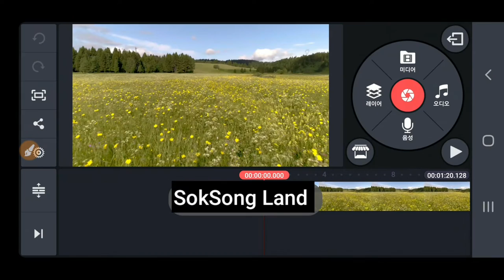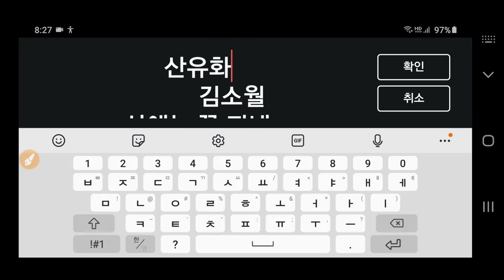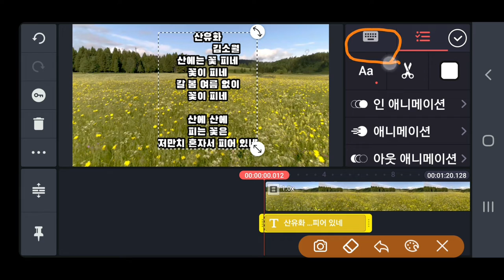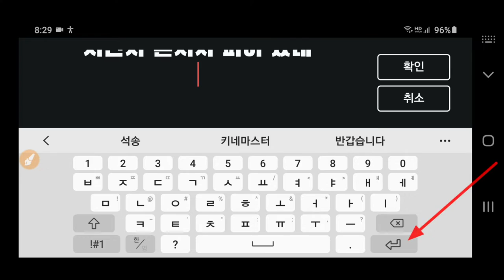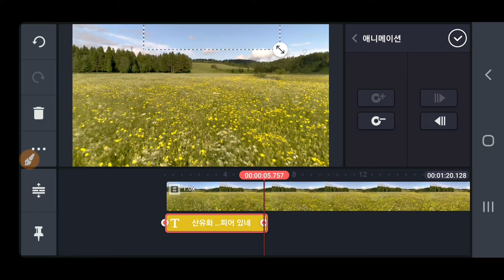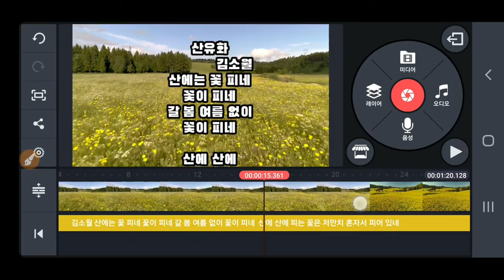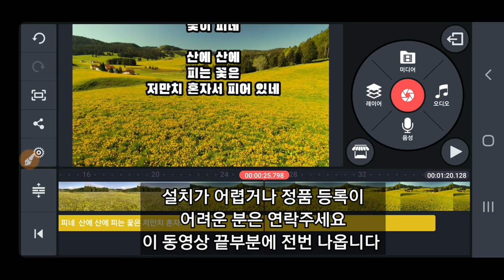KineMaster 자막이 위로 올라가는 Ending Credit 엔딩크레딧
키네마스터강좌 자막이 아래에서 위로 올라가게하는 Ending Credit 기법 엔딩크레딧 롤링 롤링업 Rolling up KineMaster 동영상제작 개인지도 연락처 카톡아이디 hail2u 석송 영상작가 SokSongLand 석송랜드 SokSong Land 강좌중심 채널 : Kinemaster PowerDirector Adobe Premiere 스마트폰 관리 카톡사용법 유튜브구독자늘리기 유튜브수익창출 유튜브채널 홍보 채널아트제작  유튜브채널관리 키네마스터 파워디렉터 프리미어 키네마스터강좌 파워디렉터강좌 프리미어강좌 유튜브강좌 카톡강좌 노래동영상 여행동영상  석송키네마스터강좌목록 석송파워디렉터강좌목록 석송ict강좌목록 석송ict강좌 석송국내여행목록 석송해외여행목록 석송국내여행 석송해외여행 석송음악동영상 석송음악동영상목록 석송시동영상 석송시동영상목록